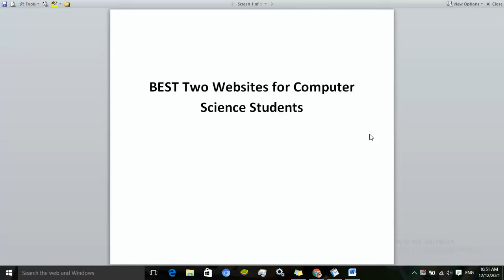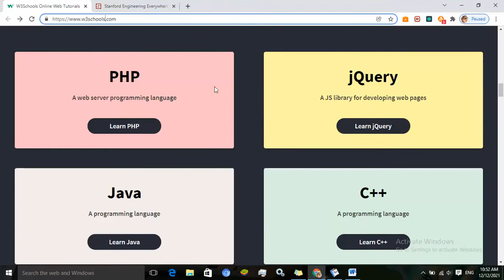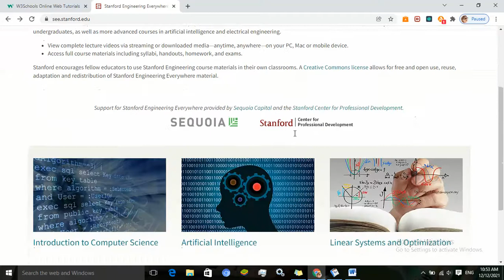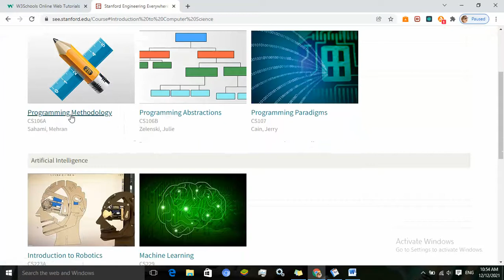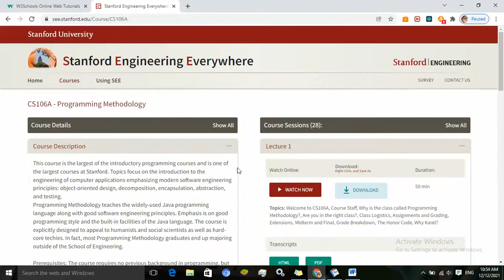Best Websites for Computer Science Students 2021 | Top Computer Websites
که غواړی چې په ليکلي او ويډيو يې شکل د کمپيوټر، انټرنيټ، نيټوړکينګ، ډيټابيس او د هر قسم نوي پرمختګونه څخه ځانونه خبر کړئ، نو زمونږ د ټيليګرام ګروپ سره يو ځای شئ.
لاندې لينک باندې کليک وکړئ او وروسته يې Join کړئ.